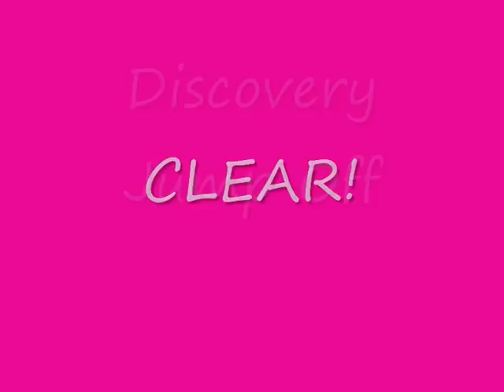River at Badgeworth BSJA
Very good man :Px